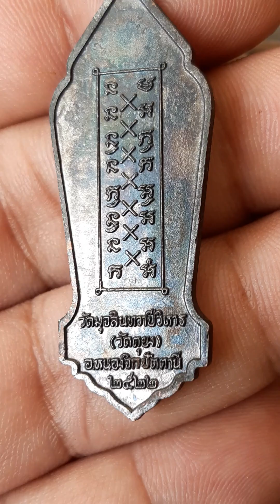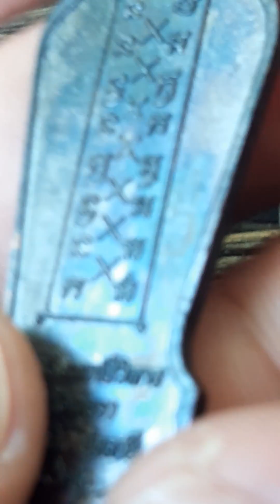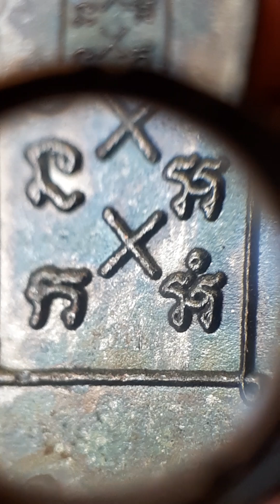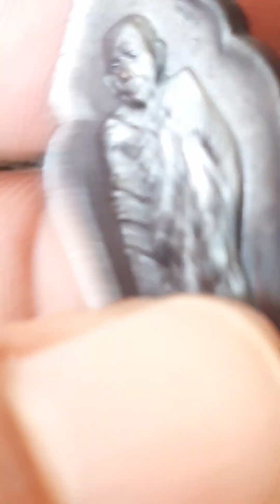Ep.1326 วิธีดู เก๊ แท้ เบื้องต้น เหรียญยืนถือไม้เท้า หลวงพ่อดำ วัดตุยง รุ่น 4 ปี 2522 จ.ปัตตานี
Ep.1326 วิธีดู เก๊ แท้ เบื้องต้น เหรียญยืนถือไม้เท้า พระราชพุทธิรังษี(หลวงพ่อดำ) วัดมุจลินทวาปีวิหาร(วัดตุยง) เหรียญรุ่น 4 สร้างปี 2522 จ.ปัตตานี

เพื่อการศึษา เหรียญยืนไม้เท้าพ่อดำ รุ่น 4 ปี 2522

หลวงพ่อดำ นนฺทิโย ท่านเกิดที่บ้านนาทับ ตำบลนาทับ อำเภอจะนะ จังหวัดสงขลา เมื่อวันเสาร์ เดือนยี่ ปีมะเมีย ตรงกับวันเสาร์ ที่ 9 กุมภาพันธ์ พุทธศักราช 2437 โยมบิดาชื่อ หลวงจรานุรักษ์เขตร (พลับ จันทรักษ์) โยมมารดาชื่อ พ่วงเหนี่ยว มีพี่น้อง 6 คน คือ

นางเนี่ยม จันทรักษ์
พระราชพุทธิรังษี (ดำ นนฺทิโย)
ท่านหมื่นเลี่ยน จันทรักษ์
นายลาภ (ล่วน) จันทรักษ์
นายยก จันทรักษ์
นางนุ่ม อุทัยรัตน์

ท่านเรียนหนังสือไทยและขอมกับบิดาและที่วัดนาทับ พออายุได้ 19 ปี ก็บรรพชาเป็นสามเณรที่วัดนาทับ จากนั้นท่านเกิดป่วยไข้แต่ด้วยไม่ยอมทานยาที่ผสมด้วยสุราจึงลาสิกขาบทออกมารักษาตัวจนกระทั่งหายแล้วอุปสมบทใหม่อีกครั้งเมื่ออายุได้ 22 ปี ณ วัดนาทับ มีพระอธิการเสนเป็นพระอุปัชฌาย์ พระอธิการเพชรเป็นพระกรรมวาจาจารย์ และพระอธิการล่องเป้นพระอนุสาวนาจารย์ ได้รับฉายาว่า นนฺทิยมาโน

ปีพุทธศักราช 2462 หลวงพ่อดำได้เดินทางเข้ากรุงเทพมหานคร เข้าเฝ้าสมเด็จพระสังฆราชกรมหลวงชินวรสิริวัฒน์ ณ วัดราชบพิธ สมเด็จพระสังฆราชทรงเปลี่ยนฉายานามให้ใหม่ว่า นนฺทิโย แล้วทรงฝากให้อยู่วัดมหาธาตุยุวราชรังสฤษดิ์ ได้ศึกษาพระปริยัติธรรมและบาลีแต่เพียงเพื่อหาความรู้ มิได้เข้าสอบ ณ ท้องสนามหลวง ประมาณปีพุทธศักราช 2464 ได้เดินทางกลับมาจำพรรษาอยู่ ณ วัดมุจลินทวาปีวิหาร

หลวงพ่อดำ นนฺทิโย มรณภาพด้วยอาการสงบ ณ โรงพยาบาลจังหวัดปัตตานี เมื่อวันที่ 26 ธันวาคม พุทธศักราช 2526 เวลา 23.00 น. สิริรวมอายุ 89 ปี 67 พรรษา

พระเกจิอาจารย์ที่สุดยอดอีกรูปแห่งสามจังหวัดชายแดนใต้ มีวาจาสิทธิ์ พระเครื่องของท่านช่วยให้คนรอดปลอดภัย จากอุบัติเหตุ และถูกถล่มยิงมานับไม่ถ้วน สุดยอดแห่งแคล้วคลาด คงกระพัน
หลวงพ่อดำ ท่านปลุกเสกหลวงพ่อทวดวัดช้างให้ รุ่นแรก 2497
ท่านปลุกเสกหลวงพ่อทวดวัดช้างให้ ปี 2505
ท่านปลุกเสกหลวงพ่อทวดวัดช้างให้ ปี 2524
ท่านเป็น พระคู่สวดของ อ. ทิม วัดช้างให้ท่านยังเป็นประธานในพิธีปลุกเสก
วัตถุมงคลของวัดช้างให้มาโดยตลอด